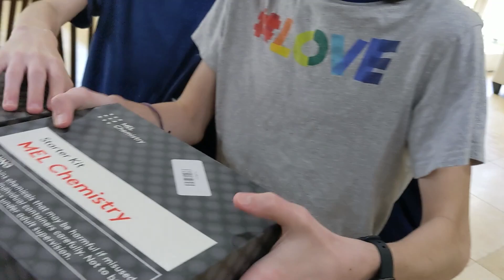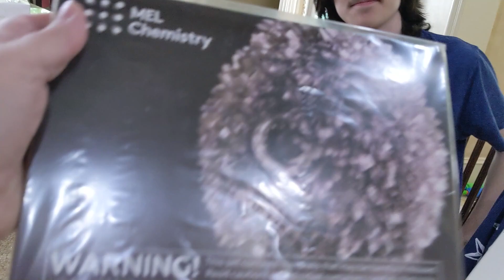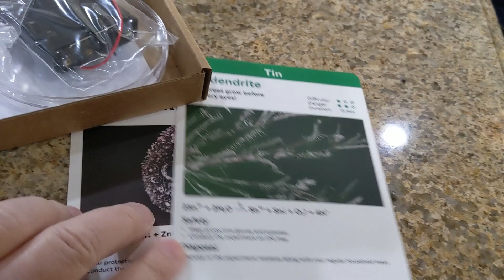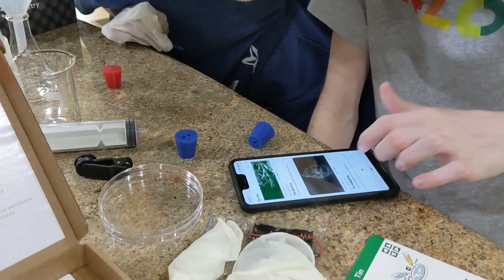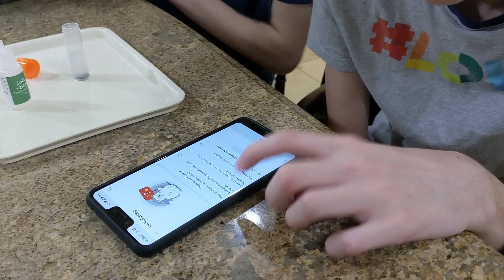Super FUN Vlog! Homeschool Science Class MEL Science Kit Tin Hedgehog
Today the twins have a super fun time doing a chemistry experiment using their MEL Science subscription set!
Join the twins as they navigate their first science lab and see what they create!

Our Twin Life is a Daily Family Vlogging channel featuring the life of identical twin teen boys and their family! On our channel you get to spend the day with Jesse and Jayden and watch them grow  up on camera doing any number activities from Homeschooling and family life to Braces Updates and Disney World vacations! Like typical kids they also love playing video games on their PC, PS4, XBox One, and Nintendo systems.